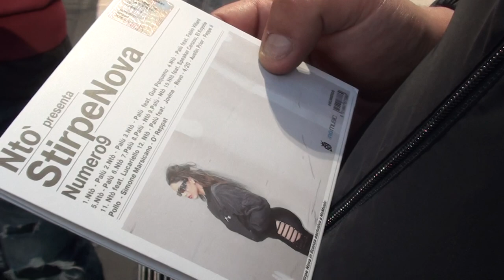l' Attesa per Nto' feltrinelli napoli Nuovo Album N9 S9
Cineìdea ...